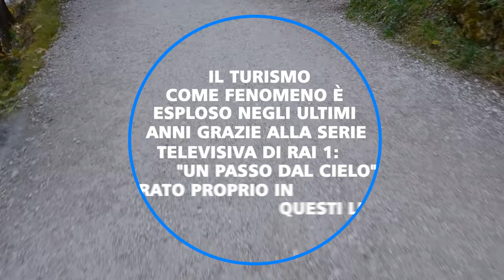Lago di Braies in 4K - Trekking in Italia - Trentino Alto Adige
𝗣𝗲𝗿𝗰𝗵𝗲́ 𝗮𝗻𝗱𝗮𝗿𝗲 𝗮𝐥 𝗟𝗮𝗴𝗼 𝗱𝗶 𝗕𝗿𝗮𝗶𝗲𝘀?🤔

Il lago di Braies o Pragser Wildsee è un luogo degno di un racconto incantato. Strega con i suoi colori e il riflesso della Croda del Becco sulla superfice del lago è pura magia. Location ideale per staccare dalla città e godersi un giorno di puro relax🤠🏃‍♂🌏

La camminata è adatta a tutti oltre che estremamente semplice. Praticamente si costeggia il lago di Braies, per chi volesse invece cimentarsi in qualcosa di più impegnativo si può intraprendere la salita sino al Rifugio Biella della Croda del Becco‼

Non temete per il parcheggio. Essendo una metà estremamente turistica ci sono diversi parcheggi posti appena fuori dal lago. Impossibile non trovarne uno ;) La partenza della passeggiata inizia proprio appena si arriva al lago. Se iniziate in senso orario avrete da intraprendere entro breve l'unica salita, altrimenti in senso inverso l'avrete poco prima della fine. Tutto il percorso è ottimamente segnalato i sentieri sono sempre tenuti: in definitiva è impossibile perdersi.

Il Lago è un ottima location per godersi un momento di totale chill out, per riappacificarsi con la propria mente o anche per un picnic romantico. Mi raccomando per rispettare l'ambiente non si lascia nulla del nostro passaggio🤸🌭🤓

Se non vi siete procurati il pranzo al sacco, tranquilli che poco prima del Lago di Braies troverete il Bar Chalet (ottimo il bombardino), oppure il Ristorante Lago di Braies per qualche classico piatto da montagna 🍺🤩🥧

Se volete dilettarvi con il giro in barca ricordatevi che la barca ospita al massimo 4 persone e il noleggio è di € 29 per un'ora e € 19 per 30 minuti. ​​🚣‍♀️​​👨​

Il lago giace ai piedi dell'imponente parete rocciosa della Croda del Becco e si trova all'interno del parco naturale Fanes - Sennes e Braies. È ampio circa 33 ettari: nello specifico con una lunghezza di 1,2 km e una larghezza di 300-400 metri. È un lago di sbarramento, in quanto la sua creazione è dovuta allo sbarramento del rio Braies a causa di una frana staccatasi dal Sasso del Signore.
Nel 1885 il lago venne chiamato Pragser Wildsee. L'appellativo di wild ("selvaggio") di origine ottocentesca è forse da ricondursi all'alpinismo che in quel periodo inizia a diventare un fenomeno di massa. Il nome italiano "lago di Braies" è del 1940, mentre nel primo Prontuario del 1923 compare ancora solamente come "Pragser Wildsee". 👩‍🏫🤓

𝘿𝙪𝙧𝙖𝙩𝙖  1 ore e 30 minuti a passo rilassato, con qualche sosta ⌛

𝑫𝒊𝒔𝒍𝒊𝒗𝒆𝒍𝒍𝒐  70 in senso positivo e 70 in senso negativo, praticamente è nullo  ⛰

𝙋𝙚𝙧𝙞𝙤𝙙𝙤 è la classica camminata buona per le tutte le stagioni‼ Attenzione all'alta affluenza 😄

𝘾𝙤𝙣𝙨𝙞𝙜𝙡𝙞: 𝑒̀ 𝑢𝑛𝑎 𝑐𝑎𝑚𝑚𝑖𝑛𝑎𝑡𝑎 𝑑𝑖 𝑙𝑖𝑣𝑒𝑙𝑙𝑜 𝑏𝑎𝑠𝑒, 𝑎𝑑𝑎𝑡𝑡𝑎 𝑎𝑛𝑐ℎ𝑒 𝑎𝑖 𝑏𝑎𝑚𝑏𝑖𝑛𝑖. 𝑆𝑝𝑒𝑐𝑖𝑎𝑙𝑚𝑒𝑛𝑡𝑒 𝑛𝑒𝑙𝑙𝑒 𝑠𝑡𝑎𝑔𝑖𝑜𝑛𝑖 𝑓𝑟𝑒𝑑𝑑𝑒 𝑠𝑜𝑛𝑜 𝑛𝑒𝑐𝑒𝑠𝑠𝑎𝑟𝑖𝑒 𝑠𝑐𝑎𝑟𝑝𝑒 𝑑𝑎 𝑡𝑟𝑒𝑘𝑘𝑖𝑛𝑔 ;) 𝐷𝑜𝑡𝑎𝑡𝑒𝑣𝑖 𝑑𝑖 𝑘 𝑤𝑎𝑦, 𝑚𝑎 𝑎𝑛𝑐ℎ𝑒  𝑑𝑖 𝑔𝑖𝑎𝑐𝑐𝑎 𝑎 𝑣𝑒𝑛𝑡𝑜 𝑠𝑒 𝑙𝑎 𝑔𝑖𝑜𝑟𝑛𝑎𝑡𝑎 𝑒̀ 𝑔𝑟𝑖𝑔𝑖𝑎, 𝑝𝑜𝑖𝑐ℎ𝑒́ 𝑖𝑛 𝑚𝑜𝑛𝑡𝑎𝑔𝑛𝑎 𝑖𝑙 𝑡𝑒𝑚𝑝𝑜 𝑐𝑎𝑚𝑏𝑖𝑎 𝑚𝑜𝑙𝑡𝑜 𝑟𝑎𝑝𝑖𝑑𝑎𝑚𝑒𝑛𝑡𝑒. 𝘗𝘦𝘳 𝘤𝘰𝘯𝘤𝘭𝘶𝘥𝘦𝘳𝘦 𝘴𝘦𝘨𝘶𝘪𝘳𝘦 𝘭𝘦 𝘤𝘰𝘮𝘶𝘯𝘪 𝘳𝘦𝘨𝘰𝘭𝘦 𝘥𝘦𝘭 𝘣𝘶𝘰𝘯 𝘴𝘦𝘯𝘴𝘰 𝘲𝘶𝘢𝘯𝘥𝘰 𝘴𝘪 𝘧𝘢 𝘵𝘳𝘦𝘬𝘬𝘪𝘯𝘨: 𝘴𝘤𝘢𝘳𝘱𝘦 𝘣𝘦𝘯 𝘢𝘭𝘭𝘢𝘤𝘤𝘪𝘢𝘵𝘦, 𝘻𝘢𝘪𝘯𝘰 𝘣𝘦𝘭𝘭𝘰 𝘴𝘵𝘳𝘦𝘵𝘵𝘰 𝘦 𝘱𝘳𝘶𝘥𝘦𝘯𝘻𝘢 𝘴𝘦𝘮𝘱𝘳𝘦 🤙